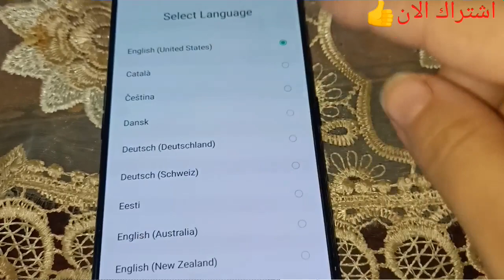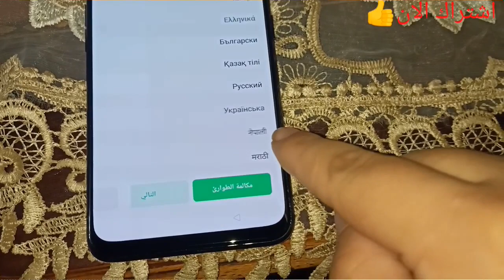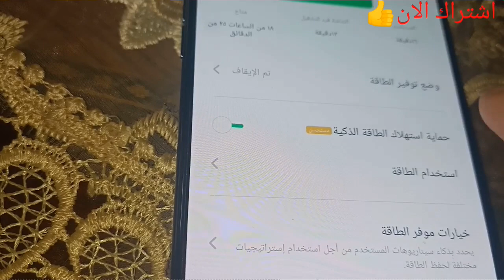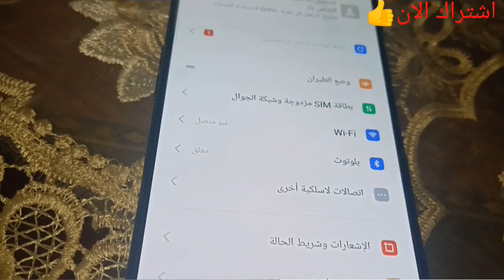اشتريت موبيل OPPO Reno 2 / 2f ريفيو عن جهاز أوبو رينو ٢ /٢إف نظره بسيطه عن الجهاز👍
أوبو_رينو_٢_/٢إف